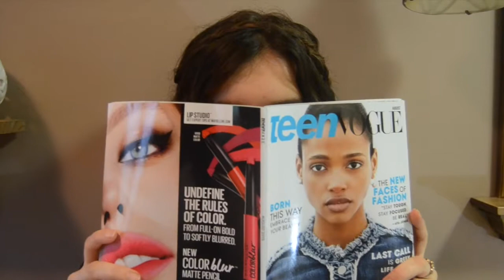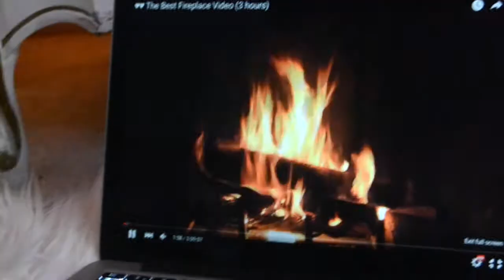Tumblr Valentines Day Date Ideas